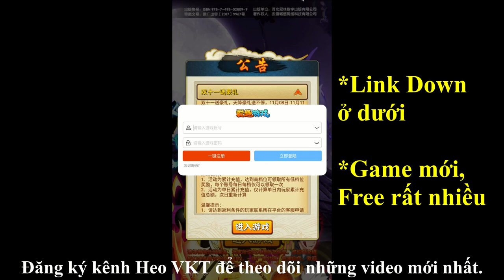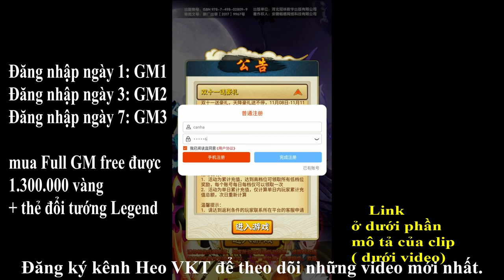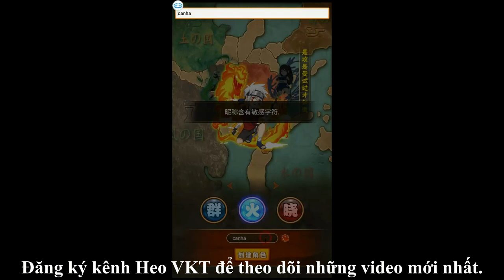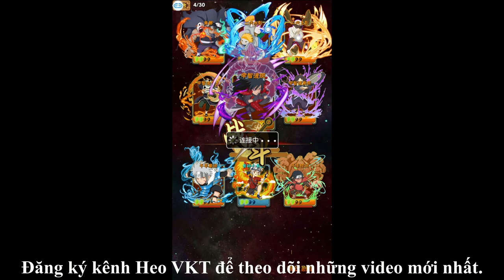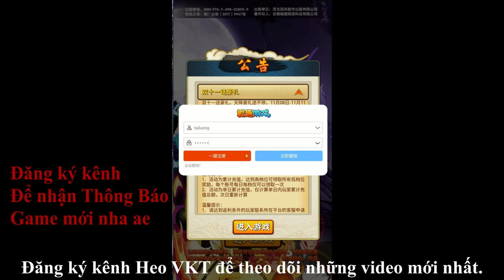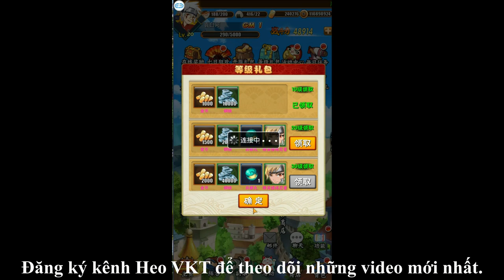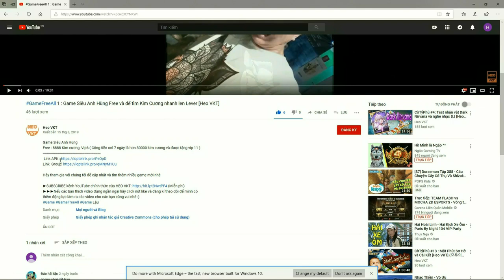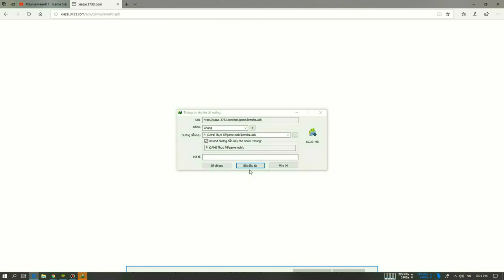GameFreeAll 31: Game Tân Naruto (Android & IOS) | Full Vip + KC Free Shop GM + Quà 7 Ngày [HeoVKT]